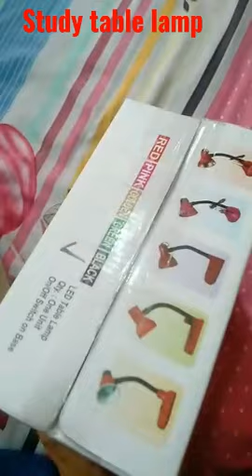Study table lamp#short video